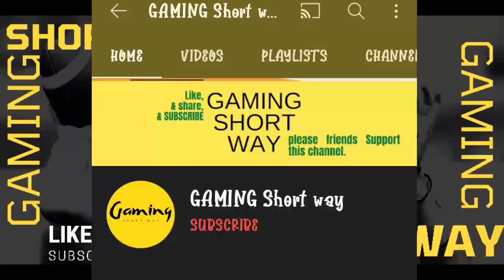"Bus Simulator 2021"🚞🚞 Level-10 & 11 Complete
Hello friends main Umeed karta hu ki aapko video jaroor pasand aaya hoga agar video pasand aaya to please 🙏 like 👍 karna mat bhulna aur video ko jada se jada share karna with your friends,family members & other peoples.

In this video you can see we are playing "Bus Simulator 2021"

friends if you like the video so,please follow the three steps.

 👉🏻👉🏻👉🏻👉🏻👉🏻👉🏻(GAMING Short way)